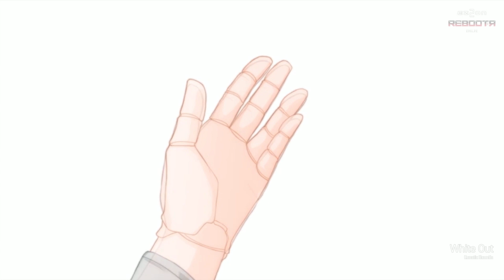[EZ2ON BGA] White Out - Lunatic Sounds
Composed by Lunatic Sounds
Visualized by PEENA

from EZ2ON EVOLVE